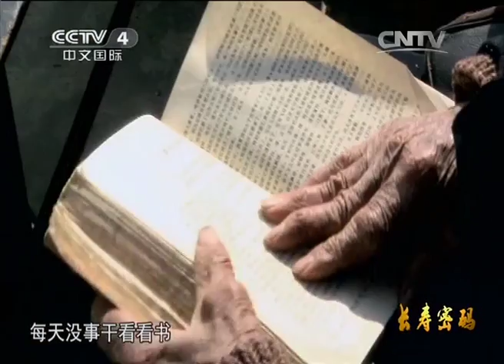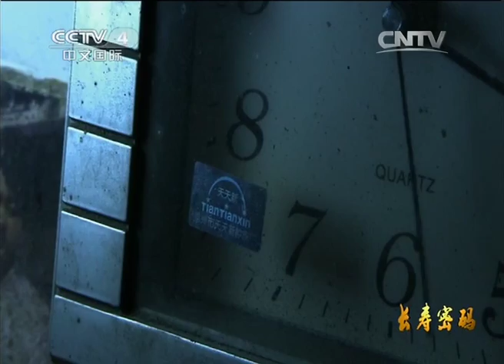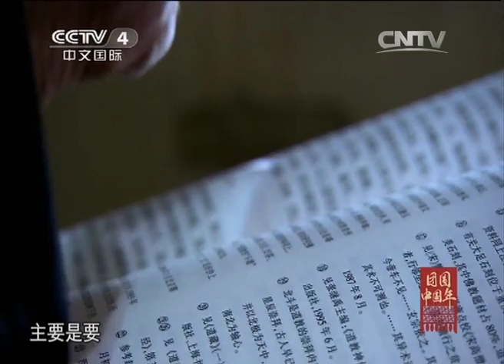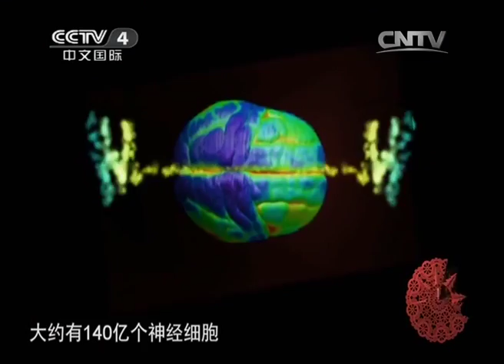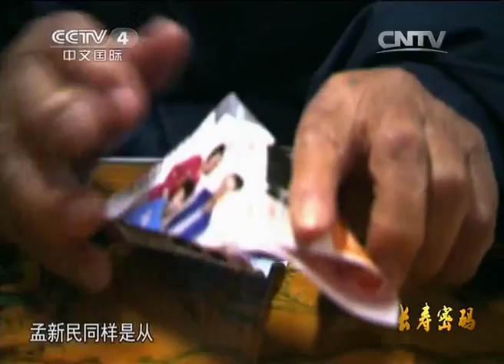《中华医药》长寿密码（五）动静之间